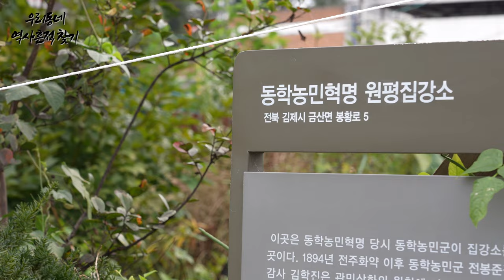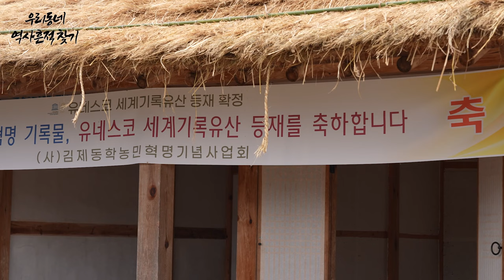신분 차별 없는 세상 - 전라북도 김제시 동학 원평집강소